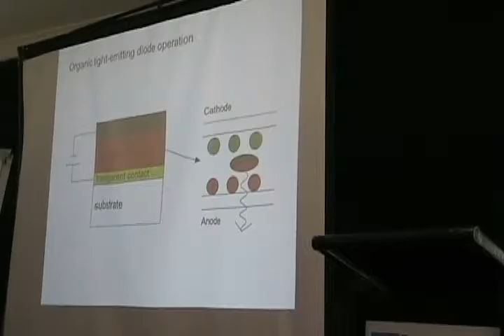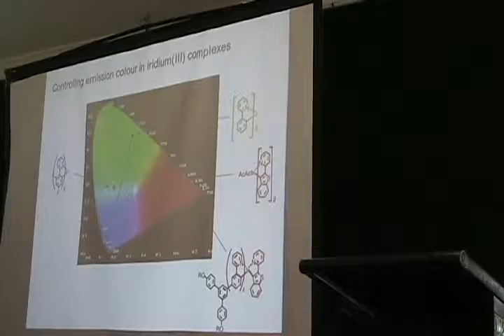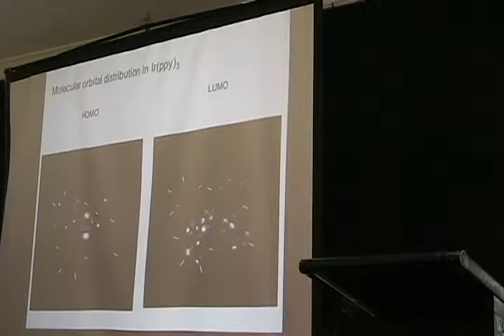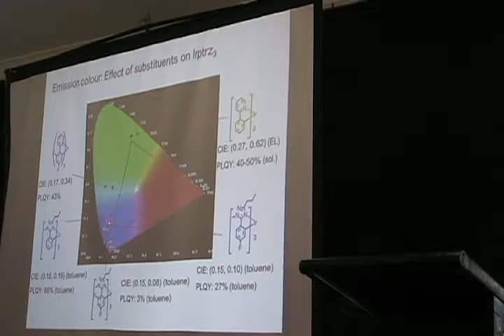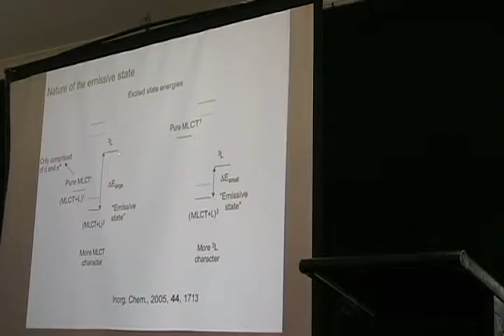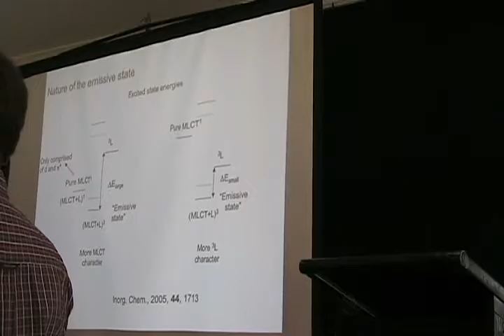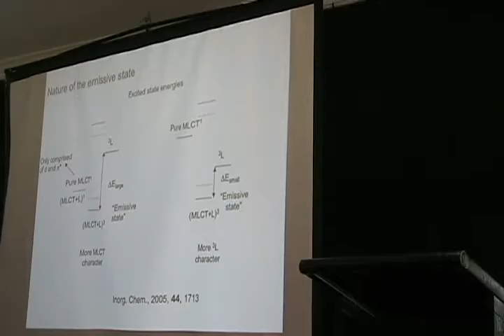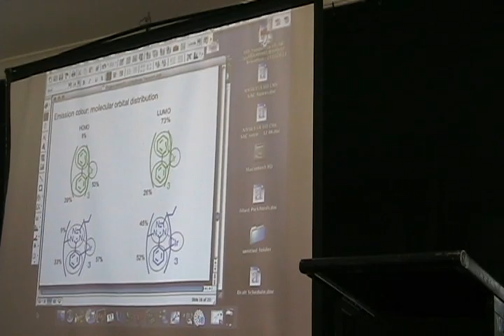Organometalic Complexes for Light- Emitting Diodes,the Nature of Light Emission- Paul Burn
Paul Burn Gives a talk at the ICAM 2007 conference about organic light-emitting diodes, other light-emitting materials, and deep blue phosphorescence.